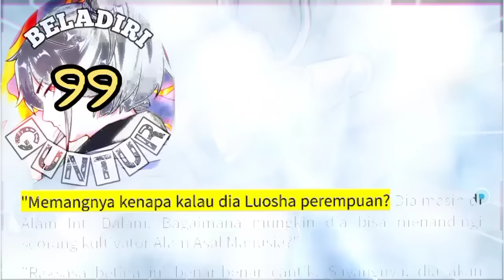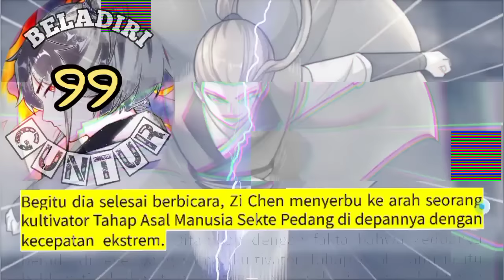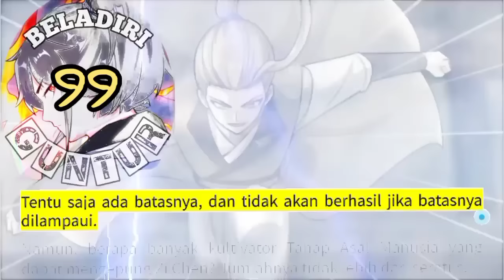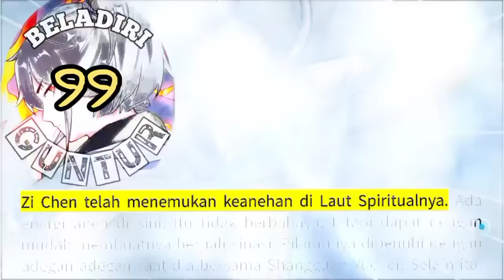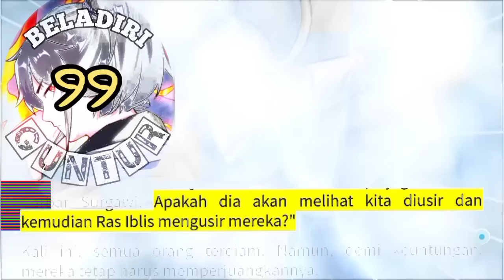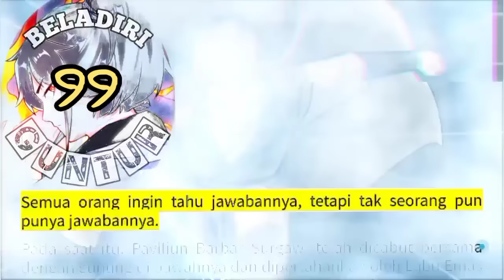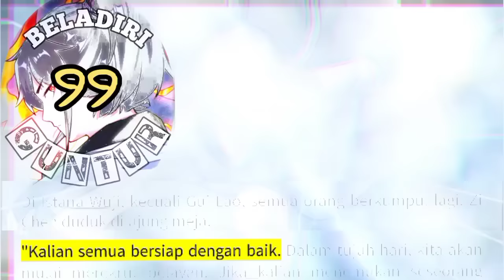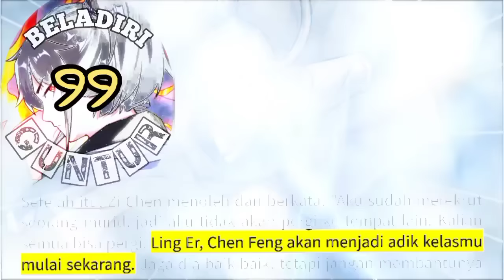Beladiri Guntur season 99